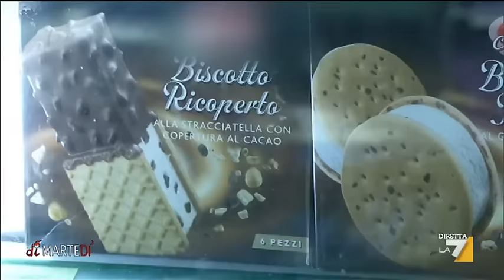I rischi di un cono gelato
Coni, vaschette e ghiaccioli non sono sempre innocui. Il problemi nascono quando si interrompe la catena del freddo. Il servizio di Egilde Verì